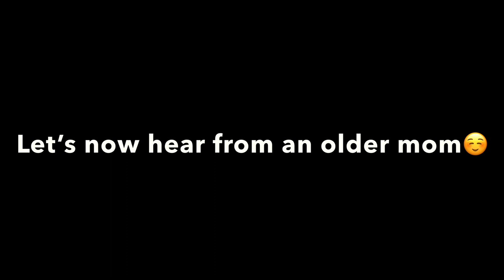MOMS SHARE HOW THEY REALLY FEEL | BEACH| MOM BOD | @shadellekedene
Hear from moms themselves, their truths and their life- changing experiences throughout motherhood. Listen to them share,as my family and I take a swim on this beautiful Summer morning.

Summer days are usually really busy at the beach, but we went pretty early this morning and it was pure bliss!

Jamaicans are blessed with a lot of beaches and rivers. These days are really hot so I hope you get a chance to take a trip at some point.
Take some time to relax!

Don’t forget to leave a comment about your favourite pastime or something the moms had to share!